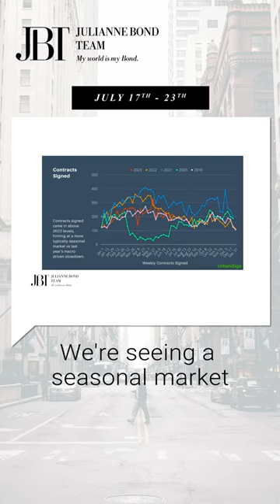NYC Real Estate Agent's Advice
Each week I bring you the very latest news about the New York City Real Estate Market —from the Luxury Market, to the Manhattan Market, to the Brooklyn Market —
everything from the Top Contracts Signed, Market Pulse, Liquidity Pace, Supply, Demand, Takeaways & Advice, and more.

Why do I do it?

Because as a Sotheby’s International Real Estate broker advising clients with their real estate needs for the last 22 years, I well understand the challenges of the NYC market and that whether you are buying or selling, the more you know, the more successful you will be. I want you to be informed so that you can make great decisions.

Thank you to Olshan Luxury Report, Urban Digs, and StreetEasy for this week's sourced information.